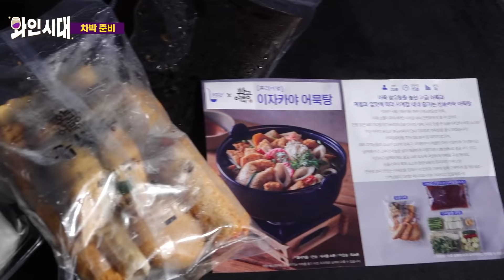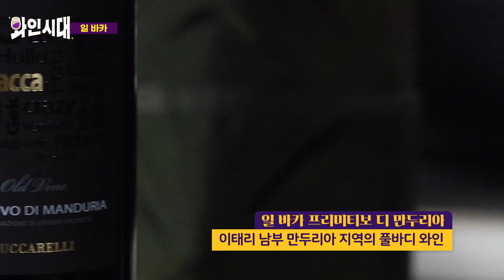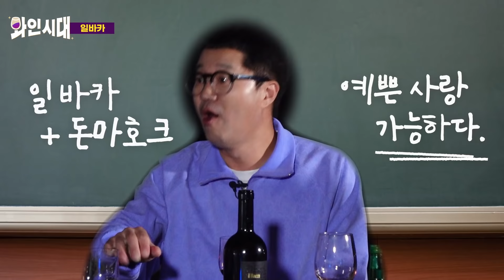뛰뛰🚗 잠시 혀에 와인 주차하고 가실게요? 실패없는 차박 와인 공개 (with 녜미누) 와인시대 EP.20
와인🍷 한사바리 들이키고
차에 드러 누워보세요..

그게 바로 인생의 진리🤟

[심플리쿡 구매 링크]
02:52 돈마호크 스테이크
07:52 이자카야 어묵탕

[구독 이벤트]
📢참여 방법
1. 본 영상 후기 댓글을 남겨주세요
2. 구독 완료된 인증 화면을 캡쳐 해주세요
3. 구글 폼 신청서 작성 후 제출하면 참여 완료!

🎁추첨을 통해 '심플리쿡' 밀키트를 보내드립니다
돈마호크 1.8kg (1명)
이자카야 오뎅탕 (2명)

🔸기간 : 11/04 (목) ~ 11/10 (수)
🔸발표 : 11/12 (금) 커뮤니티 발표

※ 본 영상은 코로나19 방역 지침을 준수하여 촬영하였습니다
※ 와인 가격은 판매처에 따라 상이할 수 있습니다